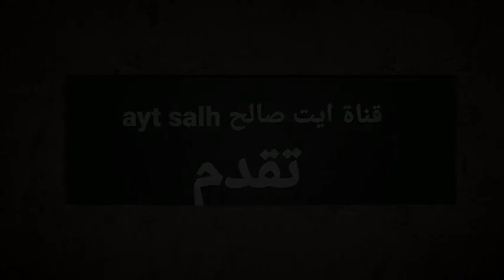الدربيات ايت صالح ايت شعايب8/9/1995هناك وجوه فقدناهم رحمهم الله.وهناك وجوه اعتزلت مبكرا كا محو دوفال